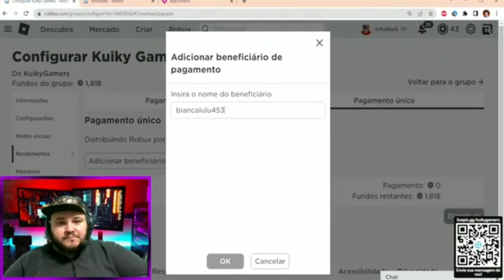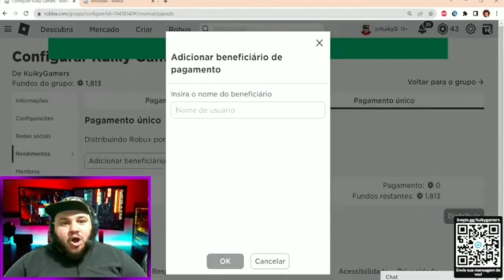Corrida no Parkour dos Kuikers -✂️Cortes do Kuiky- 17 de Julho